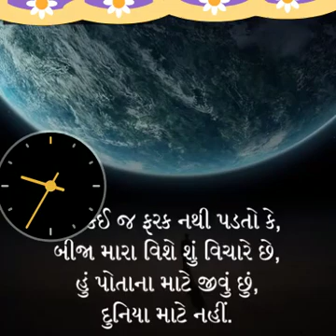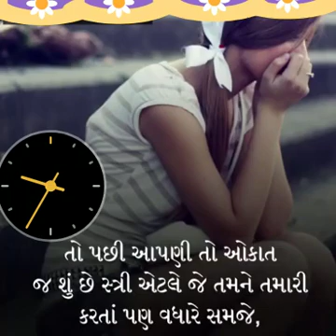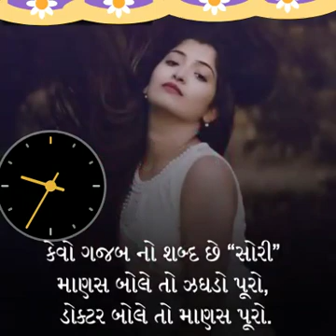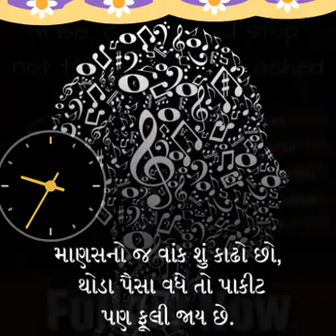corona best motivational videos 🙏🙏🙏